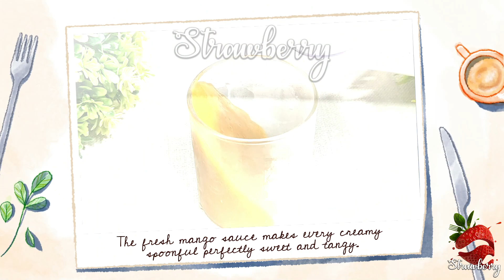Mango Panna Cotta Recipe Malayalam | Mango Pudding Recipe | അടിപൊളി പുഡ്ഡിംഗ്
Panna Cotta is an Italian dessert of sweetened cream thickened with gelatin and molded. The cream may be aromatized with coffee, vanilla, or other flavorings. This tasty Italian dessert is perfect for dinner parties, picnics or family gatherings.

Ingredients
1. Mango - 1 cup
2. Sugar - 2 tbsp + 1/4 cup
3. Gelatin - 2 1/2 tsp + 3 tsp
4. Milk - 1 cup
5. Fresh cream - 1 cup
6. Vanilla essence - 1 tsp
7. Water - 2 tbsp + 3 tbsp
8. Salt - a pinch